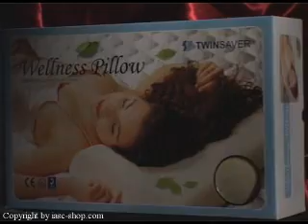Anatomski jastuk TWINSAVER